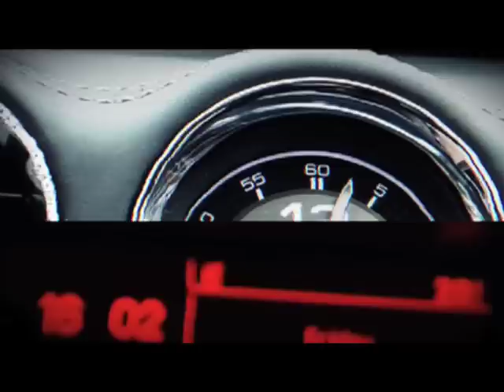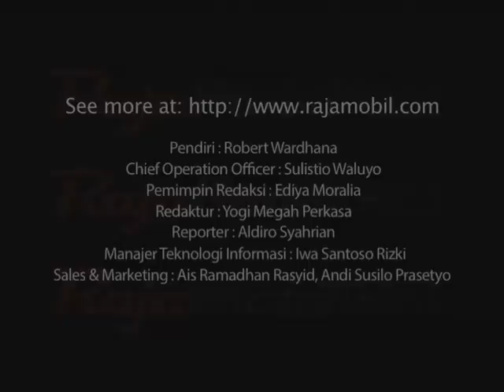Peugeot RCZ, Singa Mengaum Atraktif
Jakarta - Ini adalah satu-satunya sport coupe Prancis yang masih bertahan di Indonesia. Peugeot RCZ menawarkan desain atraktif, terutama di bagian belakang. Mesinnya yang 1.6 liter kini direvisi hingga bisa digeber hingga 163 horse power.